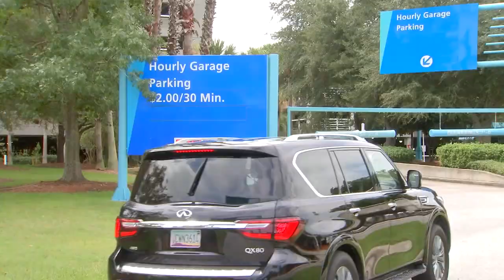PROMO TZ 530 N 515 SEP 30